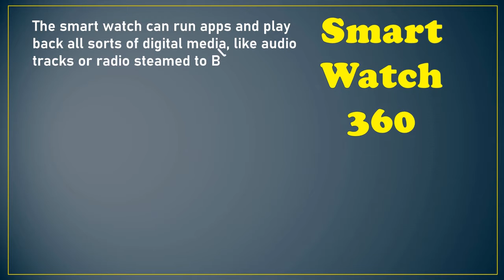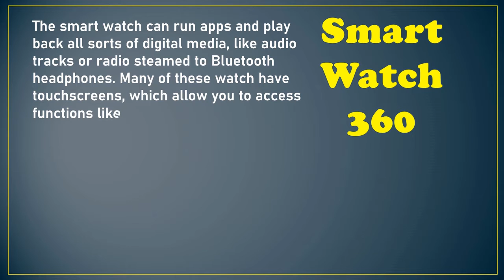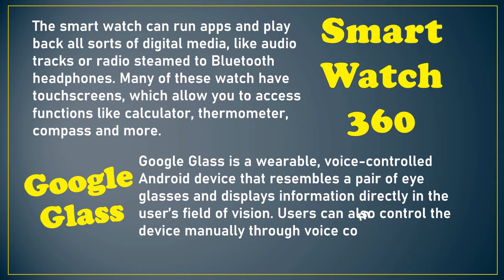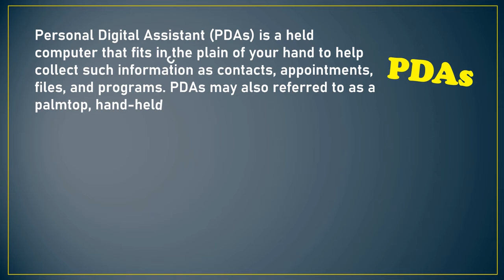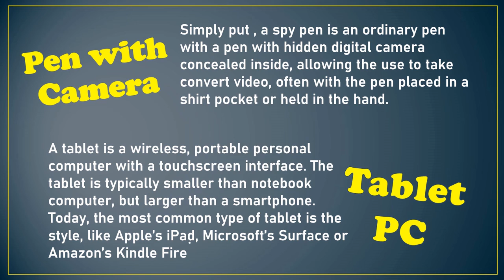IT Gadgets And Application | Part 5